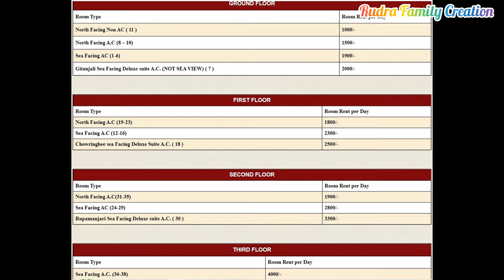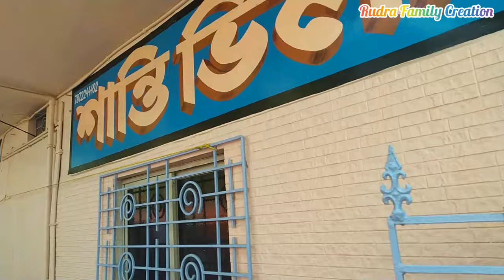Hotels in Old Digha II Old Digha সমুদ্র সৈকতে ৫ টি বাজেট হোটেল II Budget hotel near digha sea beach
This video is made for only Information & entertainment purpose. Hope you guys like this video.

digha tour
digha food
digha sea food
daily vlog
family vlog
Bengali vlog
bangla vlog
daily vlog
Life style vlog
dailylife vlog